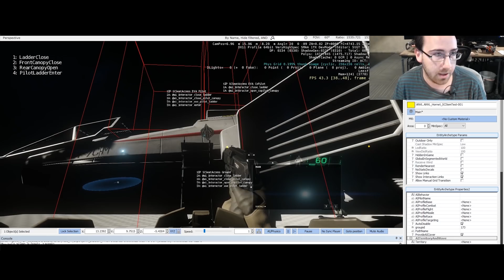Star Citizen - The dreamers of dreams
and artist Stephanie Tarling for her cover of "Pure Imagination".

My take on this incredible cover of the music "pure imagination" from 1971 movie 'Willy Wonka & the Chocolate Factory' made by Stephanie Tarling for the Microsoft Surface Studio new ads.
Note that the original music was also used a couple month ago by car manufacturer Audi, following the death of Gene Wilder the 29th August 2016 at 83 years old